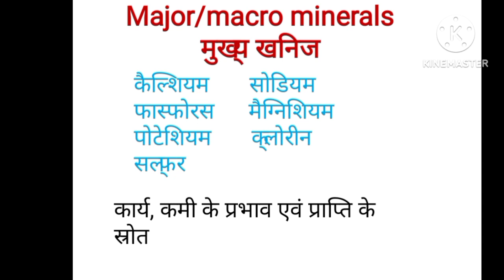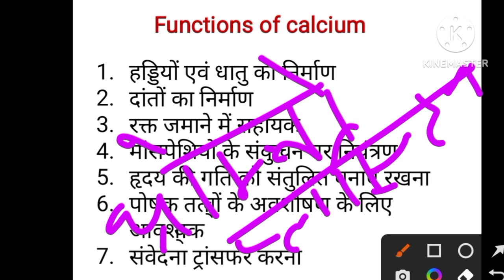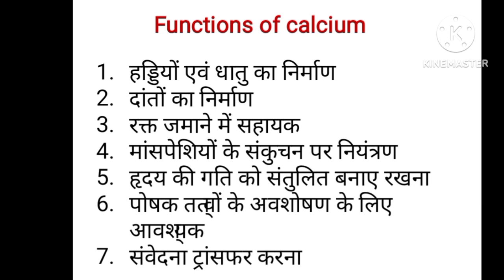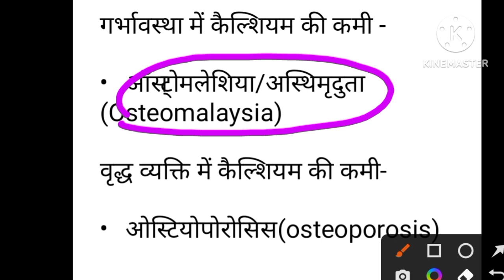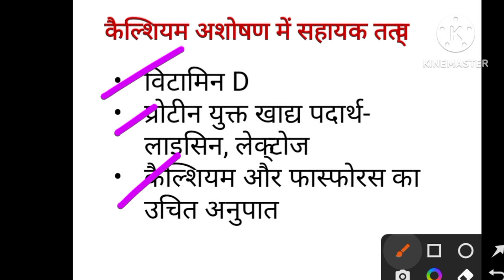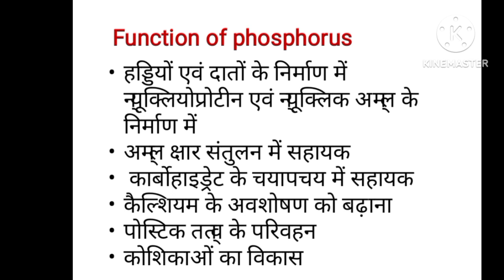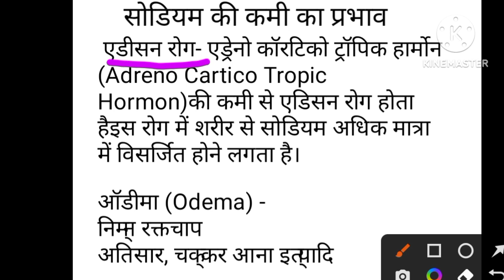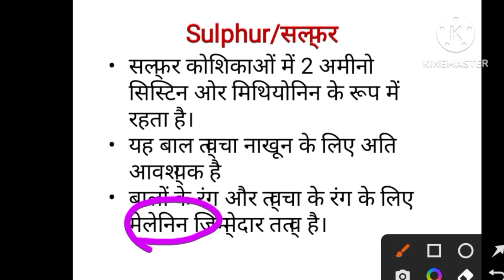Macro Minerals#मुख्य खनिज लवण#Home Science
मुख्य खनिज लवण#Macro minerals#कार्य एवं कमी का प्रभाव तथा प्राप्ति के स्रोत